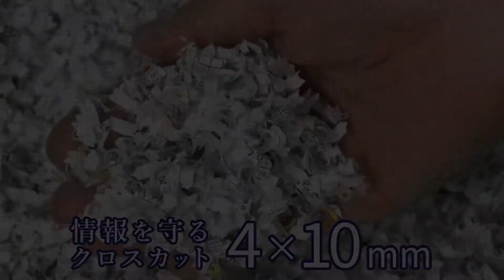オートフィードシュレッダー AFS-100C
一度にA4コピー用紙100枚を自動細断可能なオートフィードシュレッダーです。
細密クロスカットで機密情報を守ります。
カバーを開けて紙を投入口にセットするだけで自動細断し、
細断が終了すると自動的にカッターの回転が止まります。
移動に便利なキャスター付き。